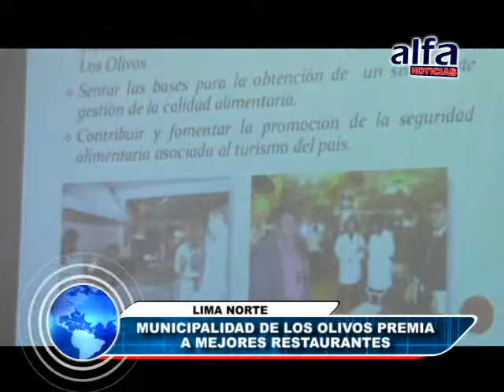ALFA NOTICIAS - MUNICIPALIDAD DE LOS OLIVOS PREMIA A MEJORES RESTAURANTES